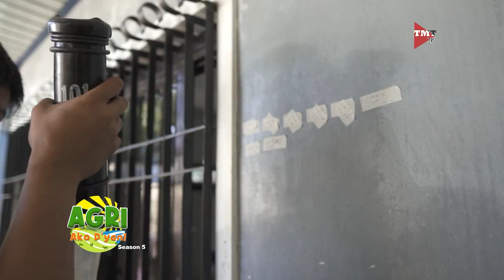Licensed ba ang nagdadala ng similya sa farm n'yo?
PCC SEMEN BANK EP 3 Part 3